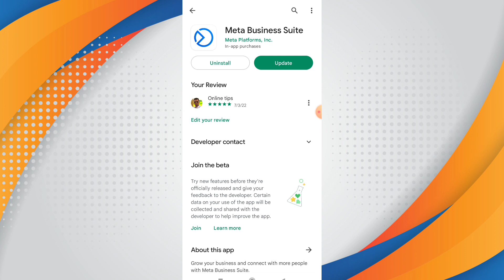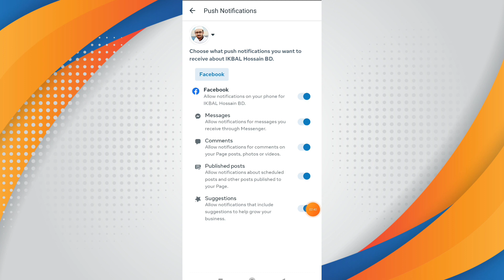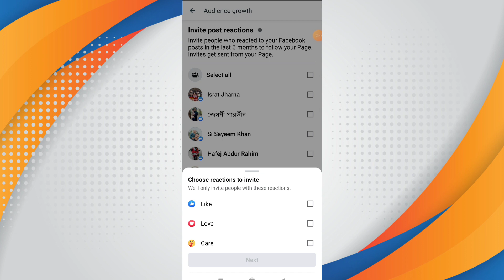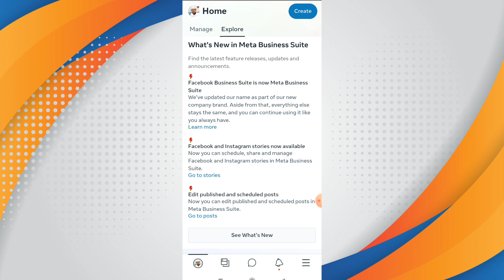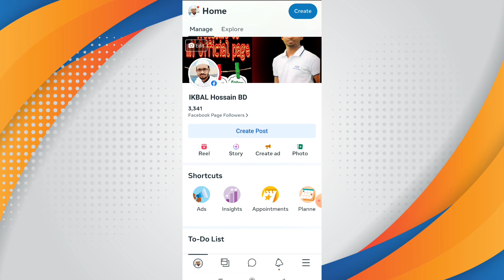facebook page followers বাড়ানোর উপায় || facebook page followers settings 2023 || followers setting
keyward
facebook page followers বাড়ানো...
facebook id followers বাড়ানোর উ...
facebook page followers settings
fb page a follower baranor upay
পেজে ফলোয়ার বাটন